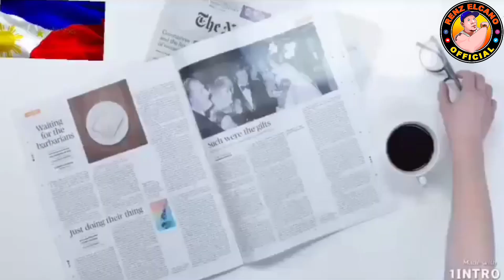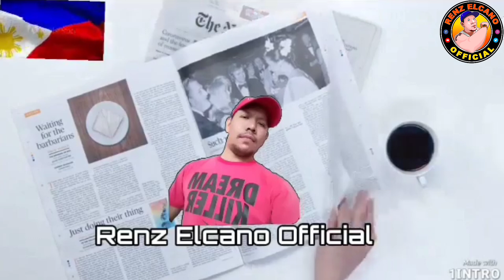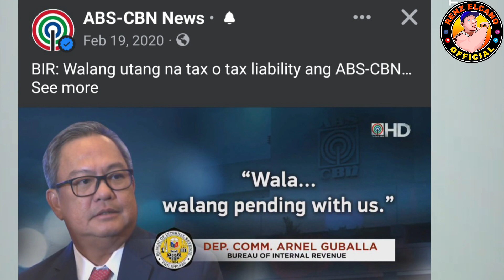Marcos Duterte Lalong Tumitindi Ang Away. VP Sarah Resign